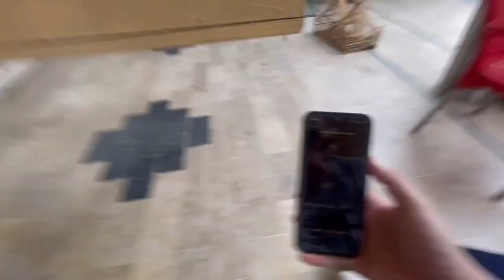Bolny Wala Kala Teetr Ly Ay|Hammad Mir Pets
Hello Guys👍Having Pets Is My Hobby And Taking Care Of Them Gives Me Satisfaction♥️I Love Animals And Want You All To Love Them Also😄They Are  Lovely Creature's Of All MightyAllah♥️ I Would Love To Show My All Pets To You All..Plz Take Care Of Every Wild Or Pet  Animals Around You 🙏♥️May Allah Bless U All🤲